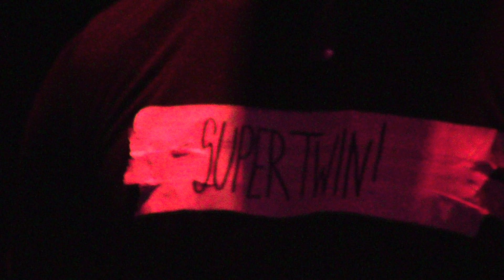Supertwin at The Fest on October 29, 2023 at The Wooly, Gainesville, FL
Supertwin at The Fest on Sunday, October 29, 2023 at The Wooly in Gainesville, FL